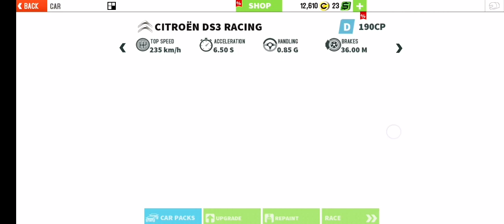GT Racing 2: The Real Experience - Citroen DS3 Racing Unlocked Part 5